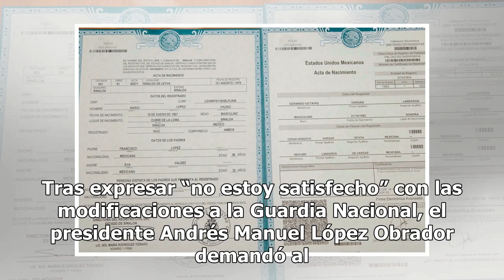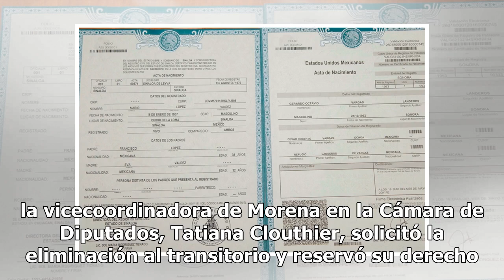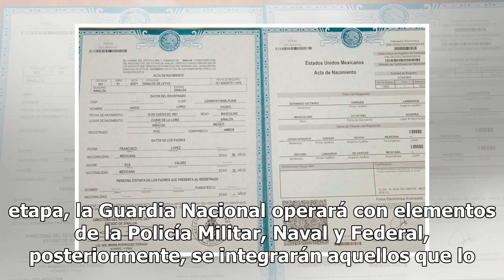“No estoy satisfecho” con las modificaciones a Guardia Nacional: AMLO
Tras expresar “no estoy satisfecho” con las modificaciones a la Guardia Nacional, el presidente Andrés Manuel López Obrador demandó al Senado que recupere el transitorio al artículo 21 constitucional, por el que se elimina la Junta de Jefes de Estado Mayor y apruebe la intervención de las Fuerzas Ar...